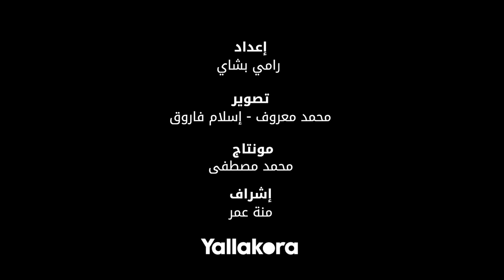هاني شكري: جمهور الزمالك الأعظم في العالم.. وسنعيد جزء من مدرج زامورا لتخليد ذكرى شهداء الدفاع الجوي